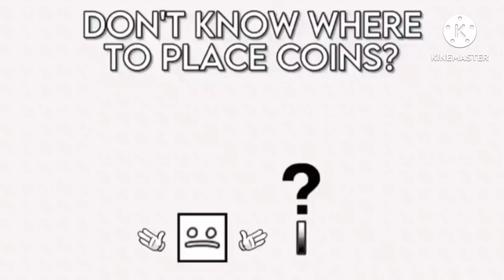31 июля 2024 г.